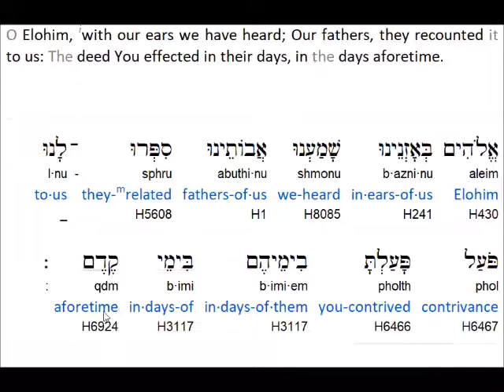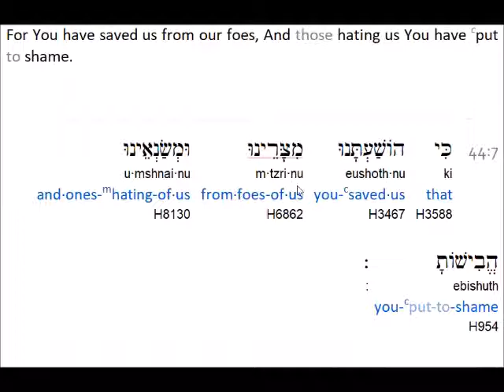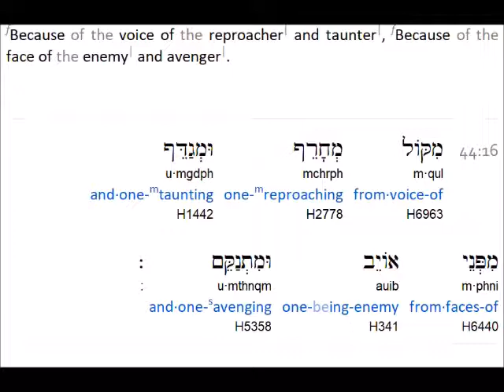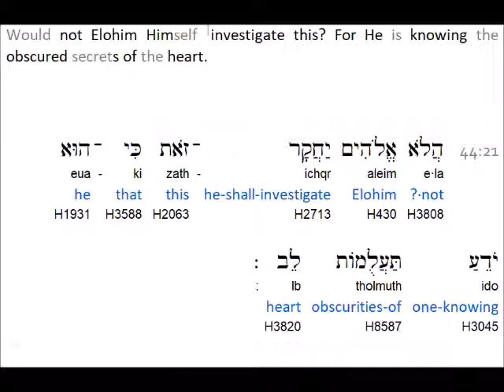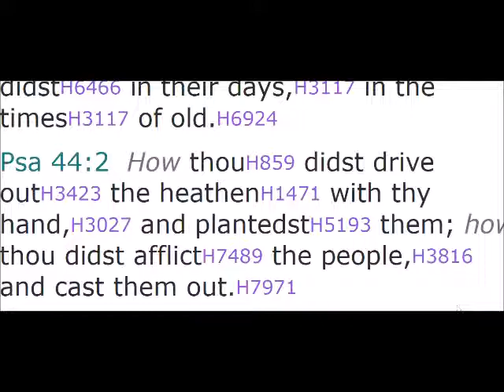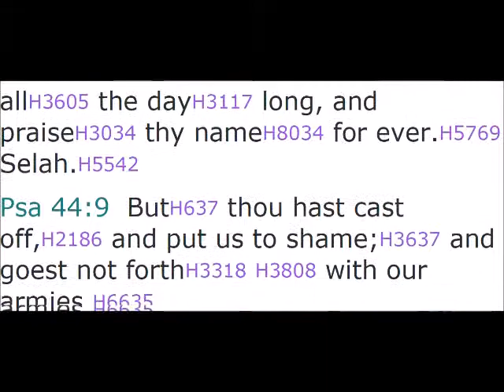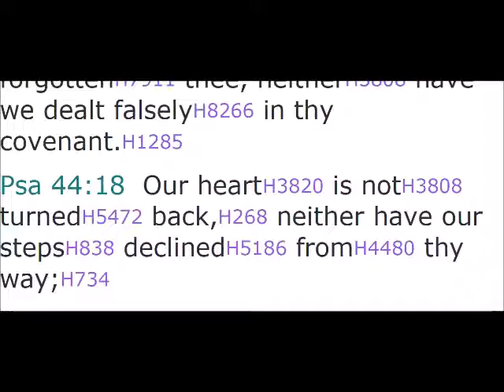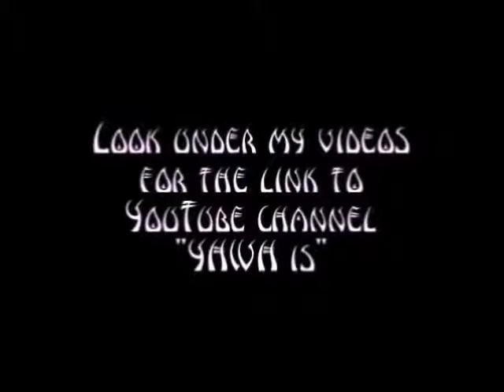Psalm 44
("like" and leave a comment )

Hidden Mountain